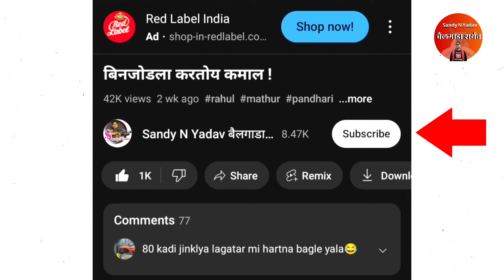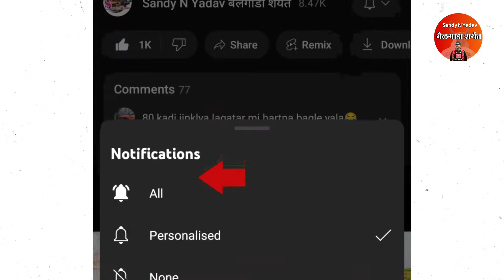नवीन शिलेदार 'मुळशीकरांचा राणा'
what2 app-.8652149898

racing bull
racing bullet
रेसिंग बुलेट
racing bulldozer
racing bullet game
racing bulldog

koregaon bailgada sharyat
koregaon bailgada sharyat live
koregaon maidan
koregaon maidan live
koregaon final
koregaon bailgada sharyat live video
koregaon bailgada sharyat final
koregaon bailgada sharyat 2022
koregaon maidan final
koregaon sharyat
koregaon sharyat live
koregaon bailgada sharyat live 2022